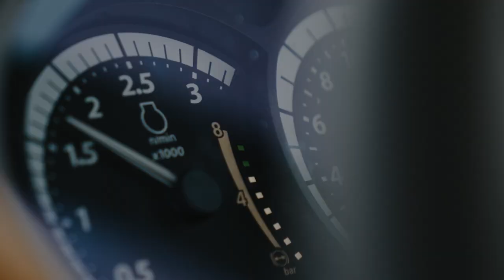Trots om boer te zijn.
Den boer ploegt voort... Ook na een mindere oogst, zeker na een mindere oogst. Opgeven, dat kennen we niet. Handen uit de mouwen, verder doen en niet omkijken.
We zijn trots op wat we doen. Op ons wroeten en ons ploeteren. Trots op onze grond en op onze kleuren.